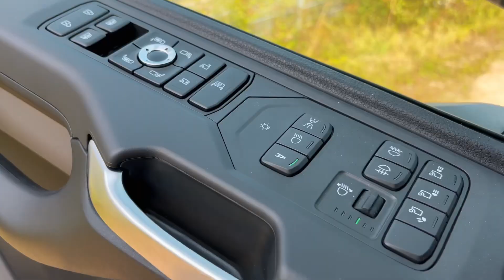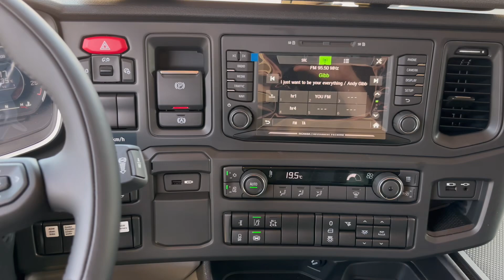Scania R500 Tankfahrzeug | Esterer Tankaufbau Heizöl Diesel Benzin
Scania R500 Tankfahrzeug mit Esterer Tankaufbau